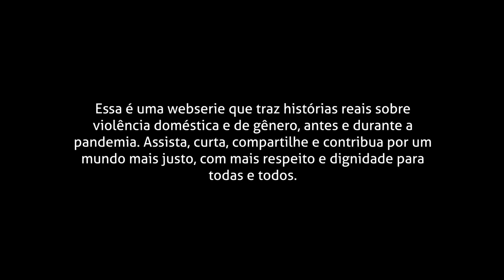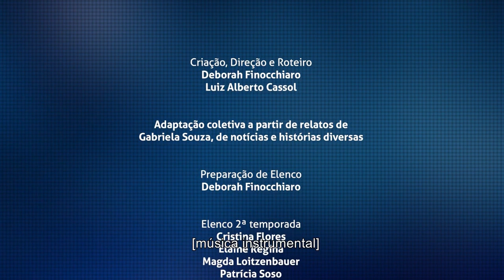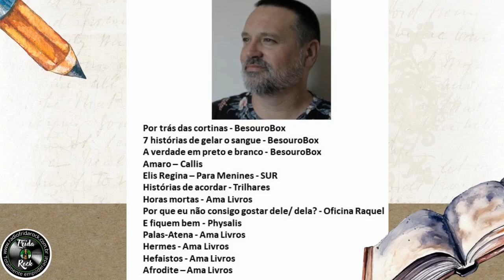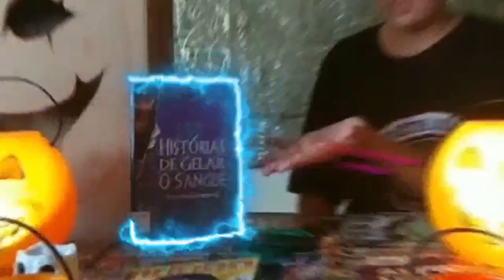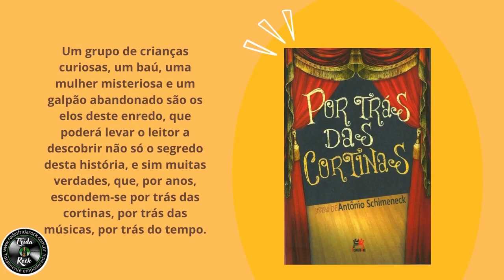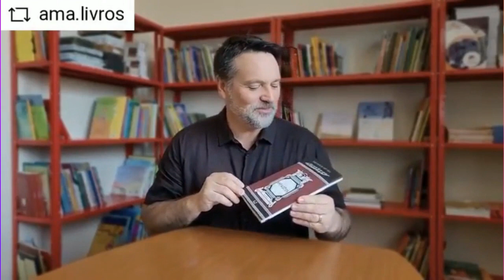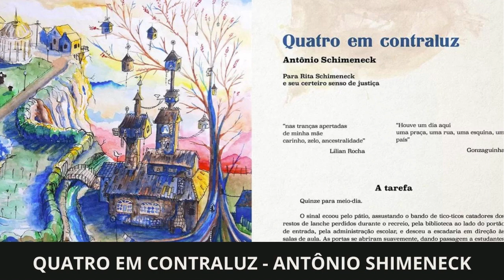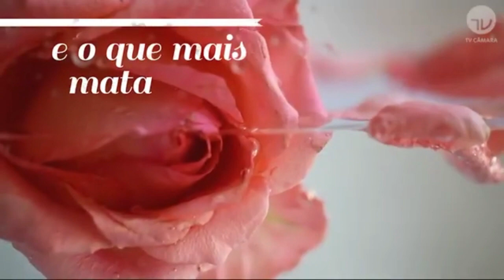Mulheres no AR - Ep. 21 - Com Claudia Machado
Olá, Frides, Fridas e Fridos! Hoje, dia 12 de outubro, dia das Crianças, quinta-feira, estamos chegando com mais um MULHERES NO AR, UM PROGRAMA FEITO POR ELAS PARA ELAS – EP 21, que está cheio de novidades!

     Nesta semana teremos:

     ♥ Estreia Confessionário - Relatos de Casa/Temporada 2 (Websérie, Brasil, 2021) Episódio: 01 – Relato Pessoal, com Cristina Flores. Um episódio por semana e todos dispõem de recursos de acessibilidade. PARA DENÚNCIAS procure a Delegacia da Mulher da sua cidade ou ligue 180. Realização e Produção: Companhia de Solos & Bem Acompanhados e Filmes de Junho;
     ♥ Outubro Rosa que é uma campanha de conscientização que tem como objetivo principal alertar as mulheres e a sociedade sobre a importância da prevenção e do diagnóstico precoce do câncer de mama e mais recentemente sobre o câncer de colo do útero. O Mulheres no Ar e a Rádio Frida Rock apoiam esta campanha;
     ♥ No Dia das Crianças vale lembrar da Declaração Universal Dos Direitos Das Crianças, instituída pela ONU, é uma das referências para promover uma infância digna a todas as crianças e deve ser sempre lembrada. Saiba como o Sistema de Garantia de Direitos protege crianças e adolescentes por meio do Podcast Entendendo os meus direitos com o UNICEF Brasil – Parte 1;
     ♥ Que toda criança tem o direito de brincar como uma criança, de ter curiosidade sobre tudo, de brincar de faz de conta, de ter um anjo da guarda, de sonhar o que quiser ser quando crescer, de acampar no meio do quarto e de ser levada a sério por qualquer adulto. Vamos ouvir com @fafaconta: O Livro dos Grandes Direitos das Crianças, de Hiro Kawahara e Marcelo Lourenco. Publicado pela editora Panda Books;
     ♥ Especial Momento Apolo com o autor Antônio Schimeneck que nos apresenta alguns de seus livros e nos conta um pouco da sua relação com a literatura.
      ♥ DICA DAS GURIAS: O conto QUATRO EM CONTRALUZ, de Antônio Schimeneck, no Livro HISTÓRIAS DE ACORDAR, em linguagem bem cuidada, cada conto é um primor. Autoria dos contos: Conceição Evaristo, Penélope Martins, Roseana Murray, Fernando Arosa, Antônio Schimeneck e Alan Minas Ilustrações: Jota P. Andrade. Parabolé Editora, 2022.

Use fones de ouvido para uma melhor experiência!